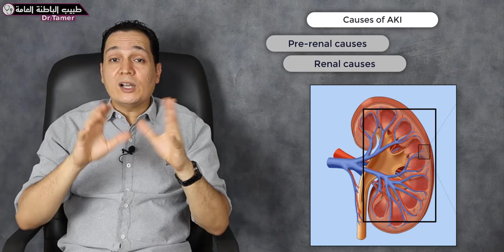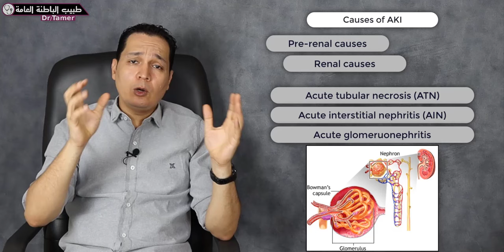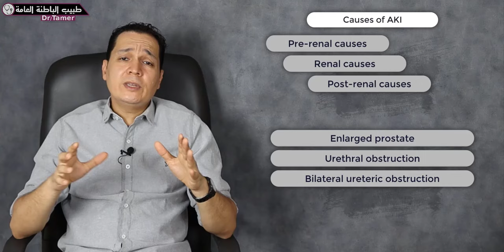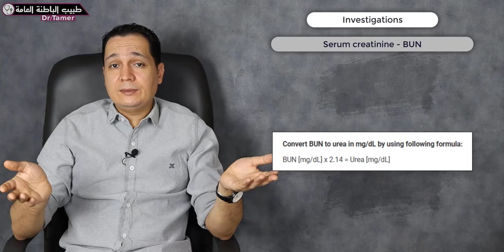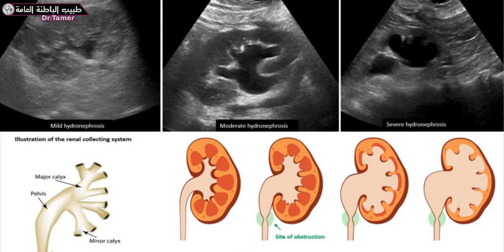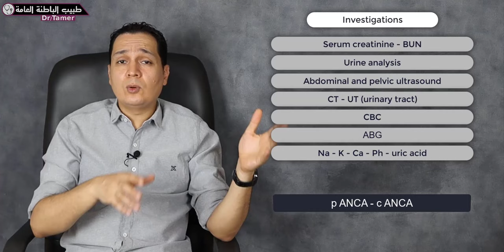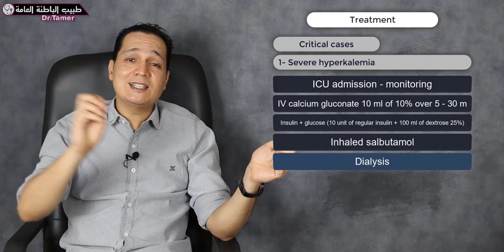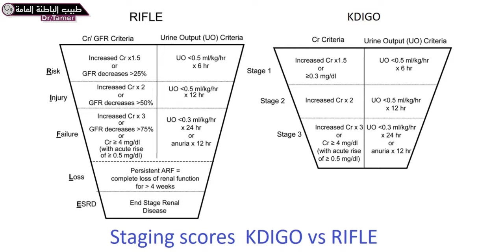الاعتلال الكلوى الحاد / Acute kidney injury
هذا الفيديو يتكلم عن الاعتلال الكلوى الحاد واسبابه والفحوصات المطلوبة وكيفية العلاج فى كل حالة
وماهى الحالات التى تستدعى الغسيل الكلوى الطارئ